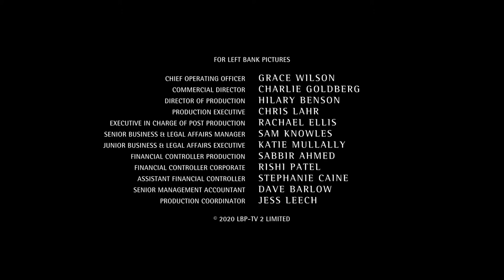Sony Pictures Television/Left Bank Pictures/Netflix (2021)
From Behind Her Eyes.
This is pretty much the same combo as current episodes of The Crown, except this uses a normal toned SPT logo.